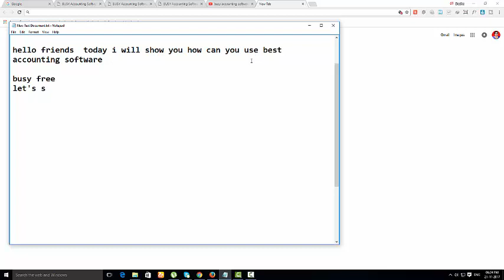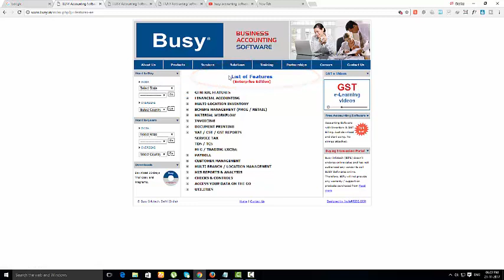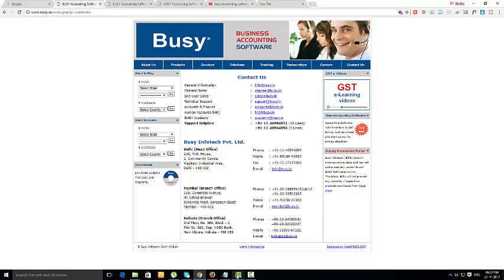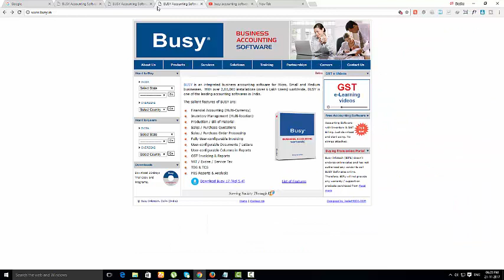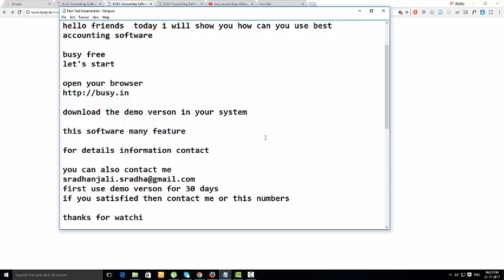busy 17 rel how to use busy accounting software how to download busy